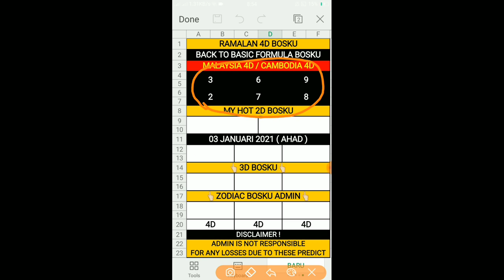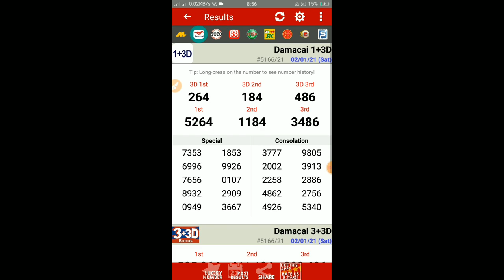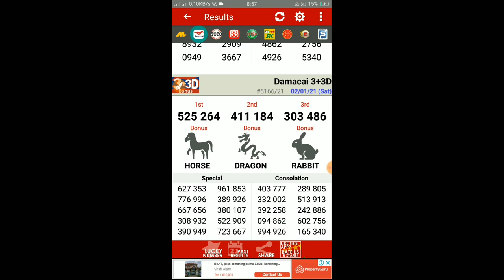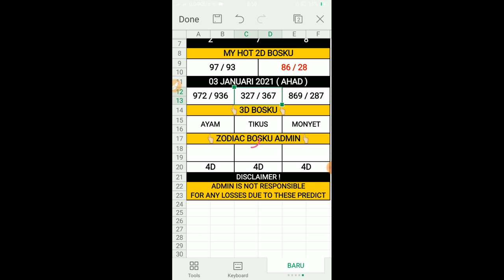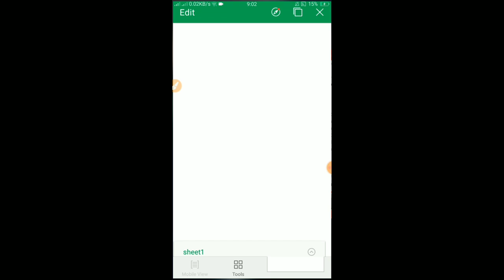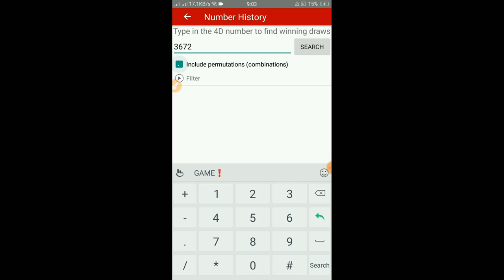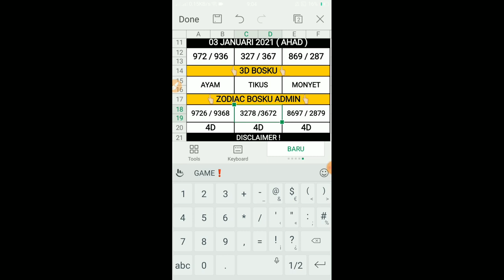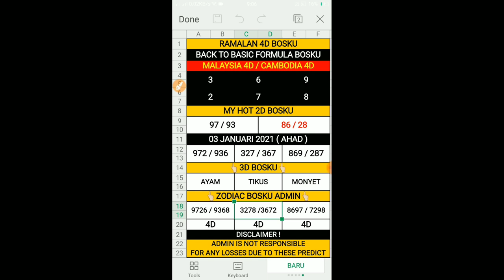ramalan 4d bosku 03/01/2021 terbaru (AHAD)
Selamat Datang Ke Boskutube : ramalan 4d bosku 03/01/2021 terbaru (AHAD)

Video Pada Kali Ini Berbagi Tentang "ramalan 4d bosku 03/01/2021 terbaru (AHAD)". Video "ramalan 4d bosku 03/01/2021 terbaru (AHAD)" Adalah Ciptaan 100% Asli Daripada Boskutube Channel. Tidak Ada Copyright Ya Bosku. Harap Video "ramalan 4d bosku 03/01/2021 terbaru (AHAD)" Dapat Membantu Sahabat Boskutube Semuanya.